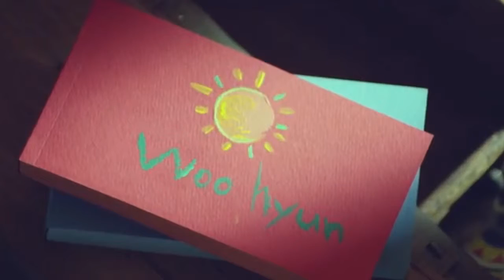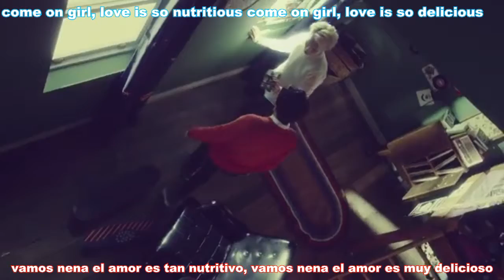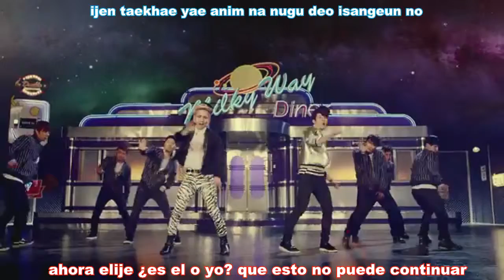Toheart - Delicious (Sub Español - Romanización)